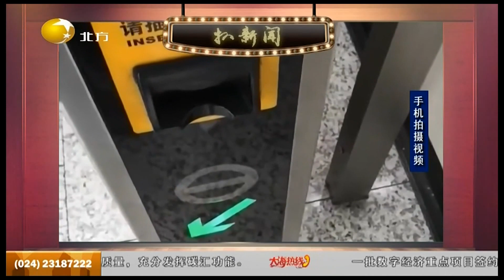猫咪相中他靠谱，拖家带口来“报恩”